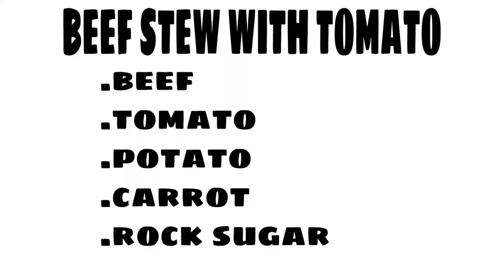beef stew/simple beef stew/easy beef stew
how to make beef stew in a slow cooker
simple beef stew
stew beef
stew meat